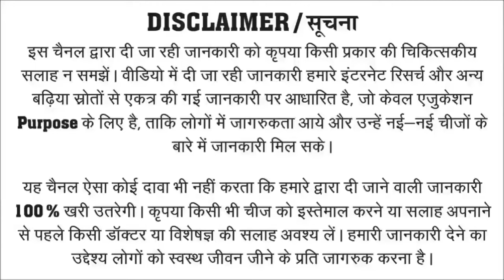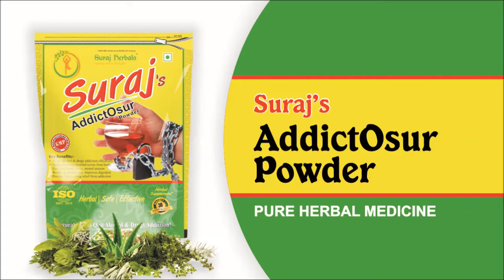दवा कैसे खायें कब खायें कैसे असर करती है | How To Stop Alcohol Drinking Permanently | Suraj Herbals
इस वीडियो में शराब छुड़ाने की आयुर्वेदिक दवा (sharab cchhudane ki ayurvedic dawa) यानी शराब छुड़ाने की हर्बल मेडिसिन 'सूरज एडिक्टोसूर पाउडर' (Suraj's AddictOsur Powder) की पूरी जानकारी दी गई है। यह शराब छुड़ाने की दवा कैसे काम करती है? फायदे क्या हैं? कैसे सेवन करना है? आदि की विस्तृत जानकारी दी गई है। इस दव की मदद से आप शराबी व्यक्ति की शराब पीने की लत को हमेशा के लिए छुड़ा सकते हैं। घर को बर्बाद होने से बचा सकते हैं।

नीचे दिये इस लिंक पर आप क्लिक करके आसानी से घर बैठे दवा मंगवा सकते हैं।

Flipkart & Amazon Also Available Our All Pure Herbal Medicnies

धन्यवाद!
टीम
सूरज हर्बल्स | घरेलू नुस्खे

शराब कैसे छोड़ें
शराब छुड़ाने की आयुर्वेदिक दवा
शराब छुड़ाने के देसी उपाय
शराब छुड़ाने का तरीका
sharab kaise chode : suraj herbals
sharab chodne ka tarika : suraj herbals
sharab chodane ke upay : suraj herbals

Diclaimer :-
Category
People & Blogs